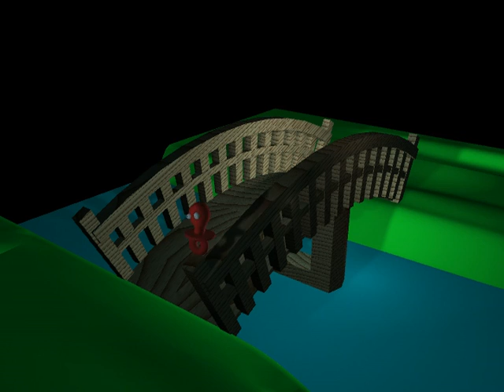pacifier animation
just hopping along the bridge.